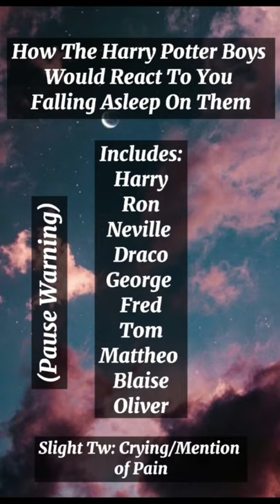How Mattheo Riddle would react to…(spicy)